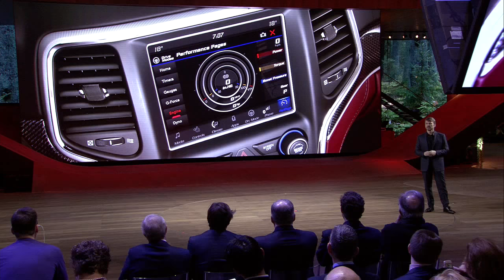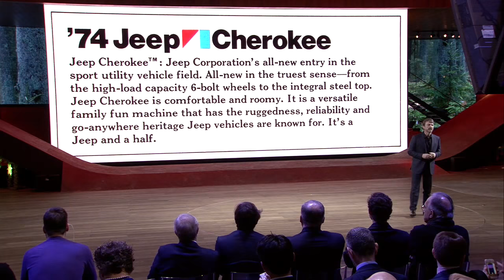Jeep® press event at 2018 Geneva International Motor Show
Mike Manley, Head of Jeep® Brand, introduces the restyled Jeep Cherokee and the redesigned Jeep Wrangler Sahara and Jeep Wrangler Rubicon at the Geneva International Motor Show.